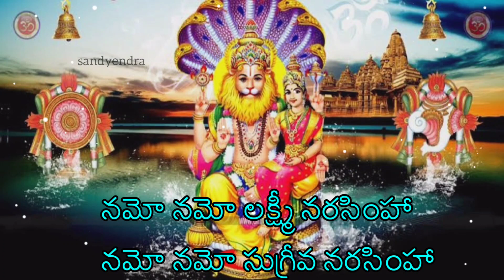నమో నమో లక్ష్మీ నరసింహా | Namo Namo Laxmi Narasimha | G.Balakrishna Prasad | Annamayya Keerthana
తాళ్లపాక అన్నమాచార్య సంకీర్తన
గానం: శ్రీ గరిమెళ్ల బాలకృష్ణ ప్రసాద్
రాగము: బౌళిరామక్రియ

నమో నమో లక్ష్మీ నరసింహా
నమో నమో సుగ్రీవ నరసింహా             ॥పల్లవి॥

వరద సులభ భక్త వత్సల నరసింహా
నరమృగవేష శ్రీనరసింహా
పరమపురుష సర్వపరిపూర్ణ నరసింహా
గిరిగుహావాస సుగ్రీవ నరసింహా             ॥నమో॥

భయహర ప్రహ్లాదపాలన నరసింహా
నయనత్రయారవింద నరసింహా
జయ జయ సురమునిసంస్తుత నరసింహా
క్రియాకలాప సుగ్రీవ నరసింహా               ॥నమో॥

అతికృపానిలయ మోహనరూప నరసింహా
నత పితామహముఖ్య నరసింహా
సతత శ్రీవేంకటేశ్వర దివ్యనరసింహా
కితవారిభంజన సుగ్రీవ నరసింహా            ॥నమో॥